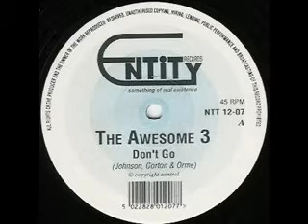Awesome 3 - Don't Go